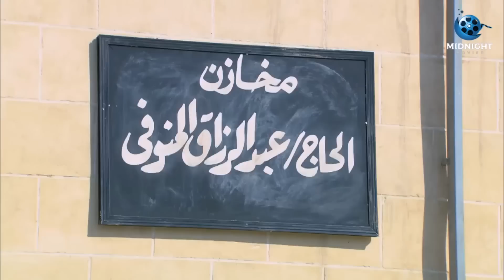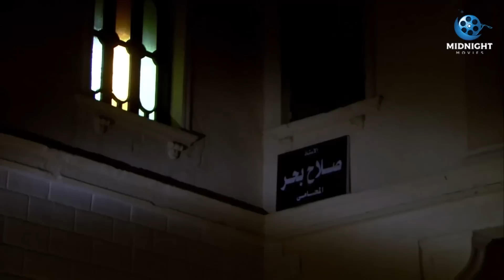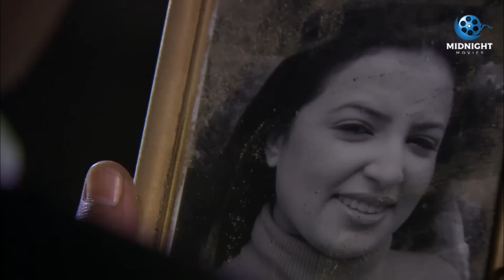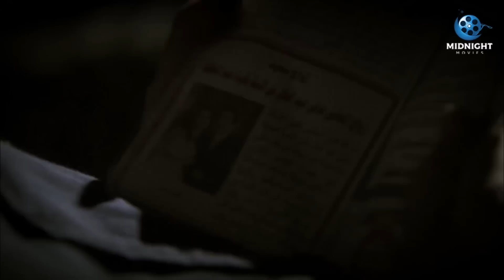حصرياً سهرة ثاني ايام عيد الاضحى | فيلم كازانوفا | بطولة حسن الرداد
فيلم كازانوفا
فيلم كازانوفا بطولة حسن الرداد واحمد صفوت
فيلم كازانوفا بطولة احمد صفوت وحسن الرداد
فيلم كازانوفا بطولة حسن الرداد وأحمد صفوت وأيتن عامر وميس حمدان

Kazanova - كازانوفا

تدور أحداث الفيلم حول مجموعة من الأصدقاء الذين يعيشون في إحدى المناطق الفقيرة ويحبون ممارسة اللعبة الطفولية الشهيرة (كيكا على العالي)، وبعد سنوات يحقق هؤلاء الأصدقاء ما يتمنونه، لكنهم في الوقت ذاته يختلفون تمامًا في المسارات الحياتية التي يتخذونها لأنفسهم.

بطولة
حسن الرداد
أحمد صفوت
ميس حمدان
صلاح عبدالله
إنتصار
أيتن عامر
ندى عادل
أيمن عزب
هادي الجيار
محمد أبو داوود
يوسف حافظ
نادية العراقية
محسن منصور
صبري فواز
حسناء سيف الدين
أحمد حبشي
محيي الدين عبدالمحسن
يسري مصطفى

الموطن: مصر
تاريخ الميلاد: 2 يناير 1984
بلد الميلاد: مصر

سري للغاية
ملوك الجدعنة
توأم روحي
شاهد عيان
واكلينها والعة (سبع صنايع) ج2
الزوجة ١٨
ساعة رضا
لوكاندة الأوباش
البدلة
عزمي وأشجان
عقدة الخواجة
قلب أمه
صورة سيلفي
عشان خارجين
فرقة سيكا
مدرسة الحب
نيللي وشريهان
وش السعد
إستيفا
حق ميت
زنقة ستات
لهفة
مولد وصاحبه غايب
اتهام
جوازة ميري
كبير الحلم
كيكا على العالي
آدم وجميلة
رجل المستحيل
نظرية عمتي
الأنسة مامي
بنات العم
الدالي ج3
راجل وست ستات ج8
كف القمر
نونة المأذونة
الجماعة ج1
ابن الأرندلي
احكي يا شهرزاد
الدالي ج2
بلد البنات
كاريوكي
الدالي ج1
خيانة مشروعة